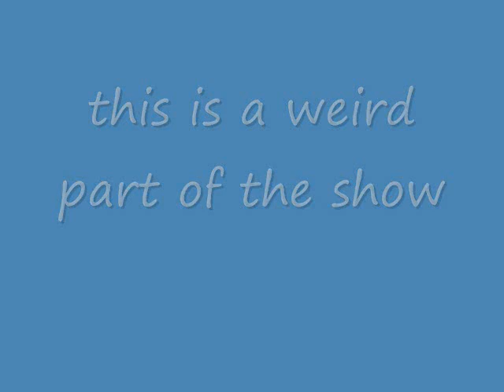corina in phantom of the opera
corina: who put this on here!. sammy: hehe i did. sara:whos the other fox. corina: uh *nervus* no one *lies*. i dont own the song it is from phantom of the opera.